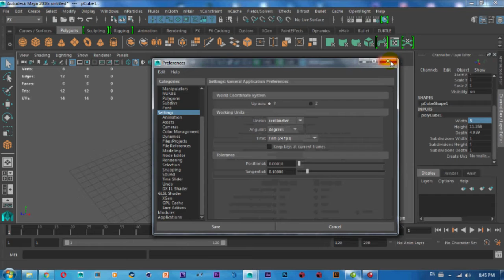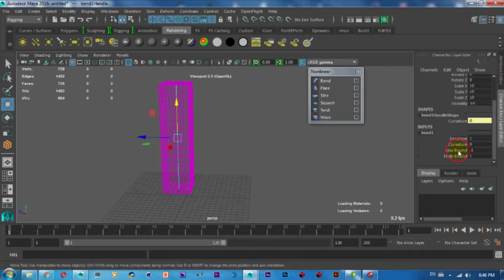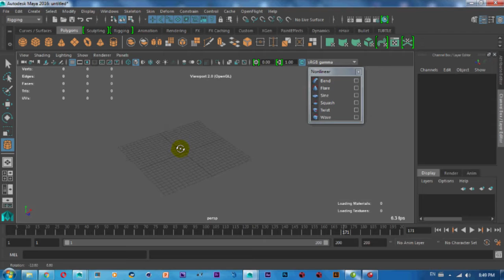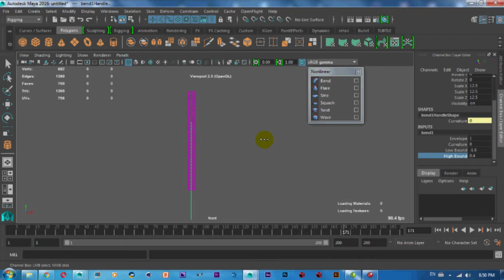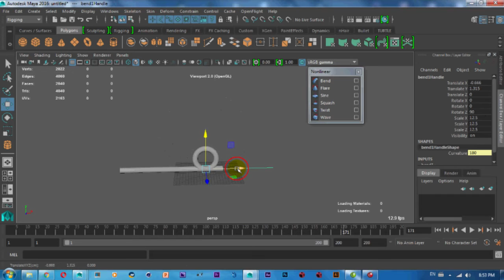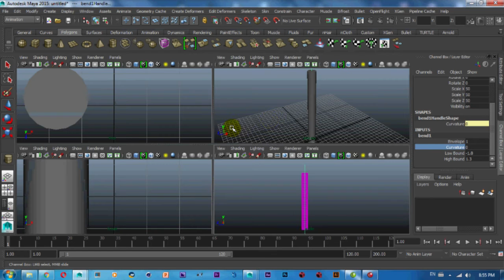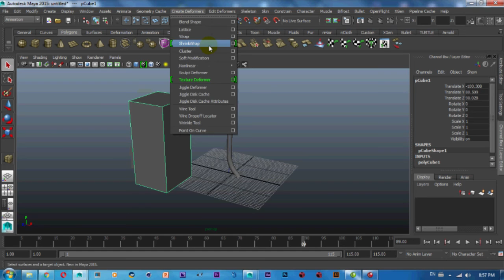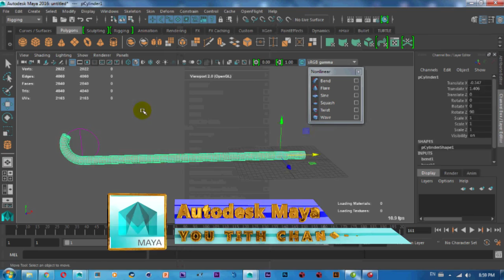Maya 2015 and Maya 2016 Tutorial | How To Create Deformers Nonlinear Bend in Maya